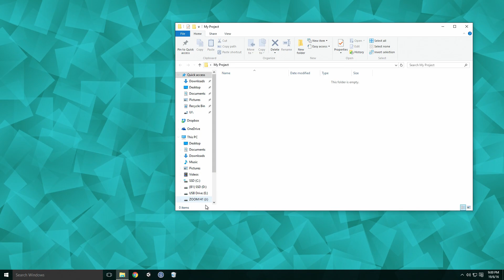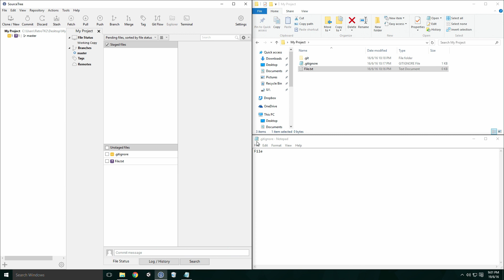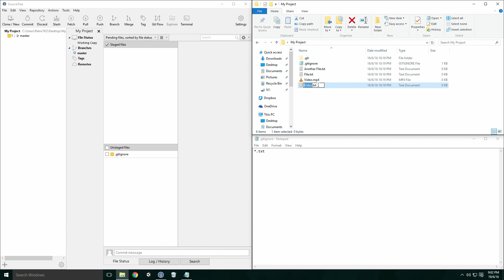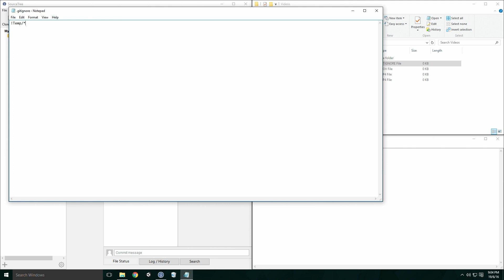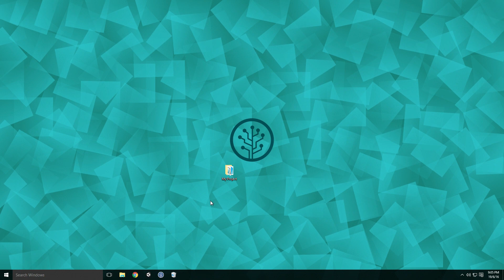[Version Control] How To Use Gitignore To Ignore A File Or Folder | Gitignore Tutorial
Today, I'll give you a tutorial on the gitignore file. I'll show how to create one and explain what it's used for, Enjoy Ace :)

[ Video Outline ]

+ Creation
- Create Text Document
- Type ".gitignore." as File Name
- Add Multiple Ignore Files To Repository

+ Ignore Patterns
- Type The Full File Path
- Use "*.‹File Type›" To Exclude All
- Use "*" To Match Path or File Names
- Use "#" For Comments
- Use "\" Before Special Characters To Use For Patterns
- Use "!" To Explicitly Include Files

+ Global Ignore File
- Edit The File
- Be Aware of It

[ Info ]

_ 📺 Monitors
◽  Acer 21.5'' LCD Monitor ✔️

_ ⌨️ Keyboards
◽  Apple Magic Keyboard ✔️

_ 🎤 Recording
◽  Zoom H1 Recorder ✔️

_ 💽 Hard Drives
◽  Seagate 2TB External HD ✔️

_ 💻 Computers
◽  Microsoft Surface Pro 4 ✔️

_ 💾 Software
◽  Adobe Creative Cloud ✔️